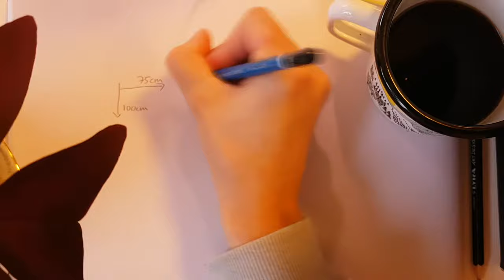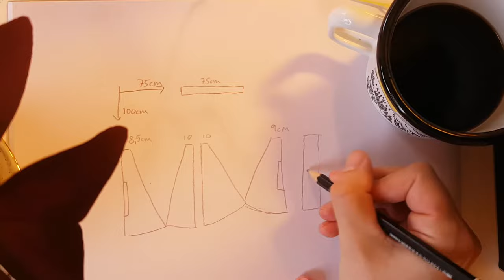My favorite method for making skirts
The makings of an easy walking skirt, using my favorite skirt pattern for a simple and practical project.